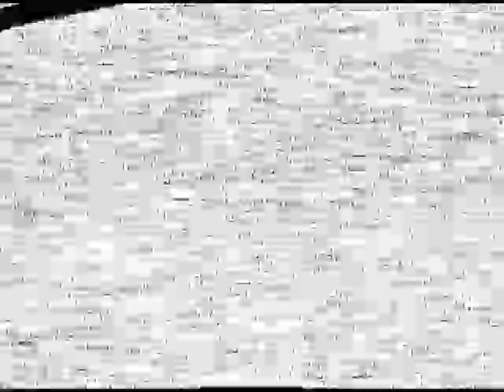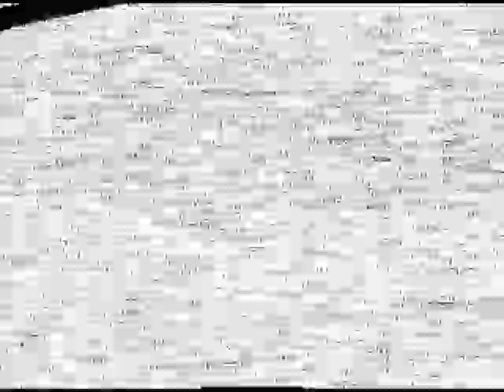FHS LAX '01 #14 East Meadow OT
5/15/01….L 18-17 in OT…..1:08:13 time